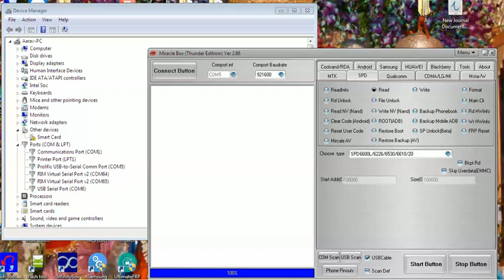Gionee S6 Frp Lock Removed by Miracle Box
Gionee S6 Frp Unlock by Miracle Box

My Tools :-